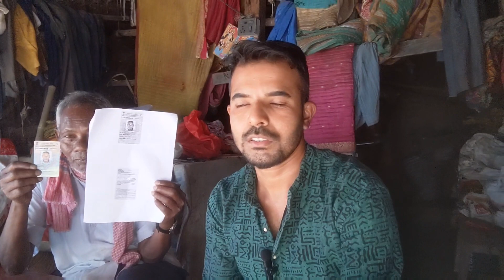SCAM IN INDIA 🇮🇳 ( SENIOR CITIZEN)